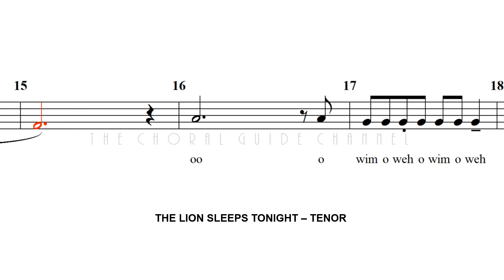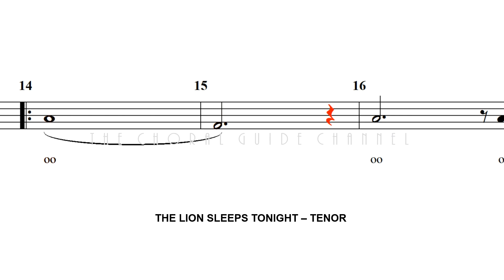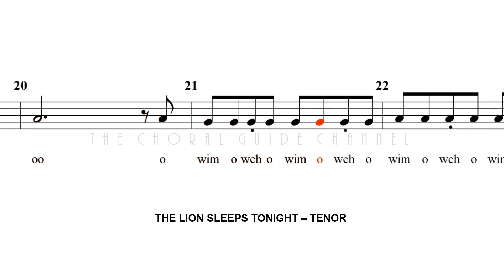The Lion Sleeps Tonight - TENOR | Arr Kirby Shaw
Words and Music by George David Weiss, Hugo Peretti, Luigi Creatore